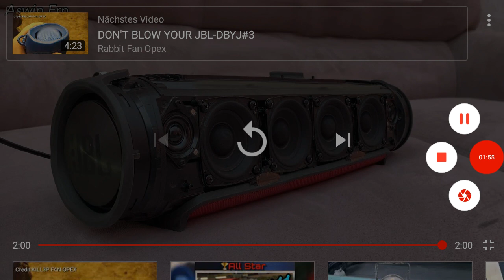🔥Don't blow your JBL XTREME